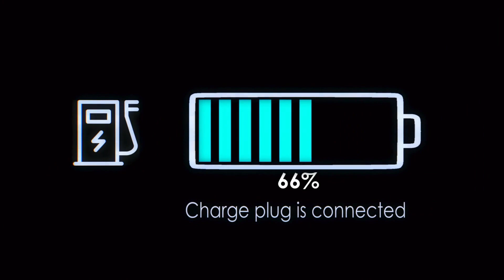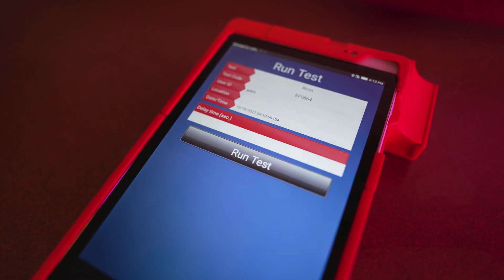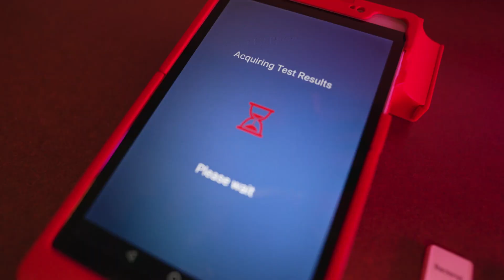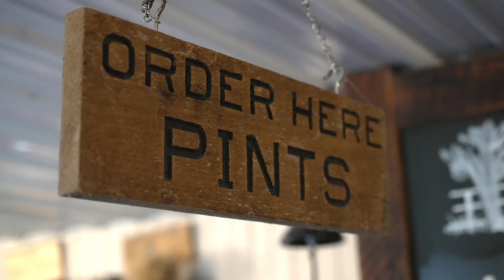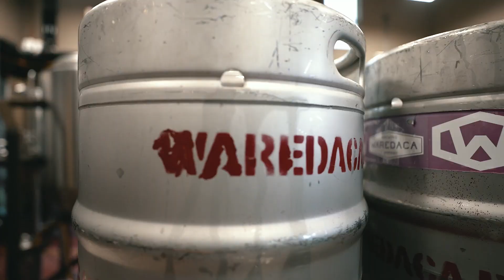2022 Business Awards Dinner: Verl Zanders Emerging Business of the Year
Three Montgomery County companies were named this year's Verl Zanders Emerging Business of the Year Finalists: Lightility, Tetracore, Inc., and Waredaca Brewing Company.

During the Montgomery County Chamber of Commerce Business Awards Dinner on November 10, 2022, John Mongold of Wilmington Trust announced the winner of this award. Watch this video to find out who won this year's Emerging Business of the Year Award!